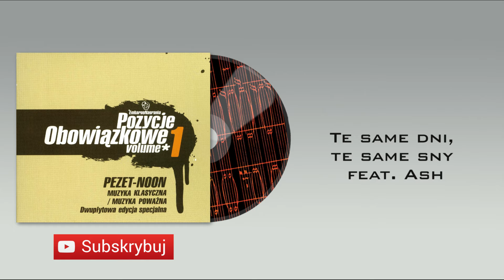10. Pezet-Noon - Te same dni, te same sny feat. Ash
Muzyka klasyczna – pierwszy album duetu Pezet/Noon. Album został wydany w 2002 roku w wytwórni T1-Teraz. Nagrania dotarły do 10. miejsca listy OLiS. Album uzyskał nominację do nagrody polskiego przemysłu fonograficznego Fryderyka w kategorii "najlepszy album hip-hop".
Pochodzący z albumu utwór pt. "Ukryty w mieście krzyk" znalazł się na liście "120 najważniejszych polskich utworów hip-hopowych" według serwisu T-Mobile Music.
Odsłuch pochodzi z płyty Muzyka Klasyczna, wydanej w 2005 przez Embargo Nagrania.
Spis utworów:
1.To tylko ja
2.Re-fleksje
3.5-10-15 feat. Ten Typ Mes
4.Bez twarzy
5.Seniorta skit
6.Seniorita
7.Slang
8.Zimnafuzja feat. Fokus
9.Rap robię feat. Eldo, Małolat
10.Te same dni, te same sny feat. Ash
11.Mantra (2002)
12.Siedem dni (2005)